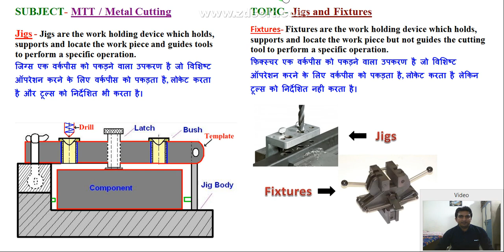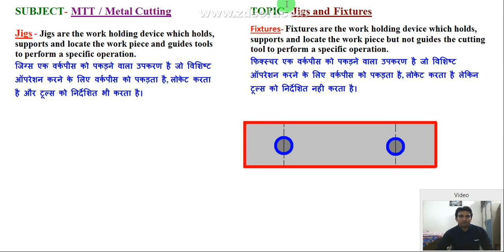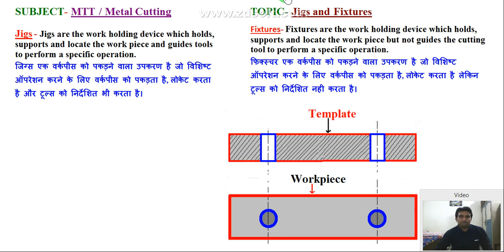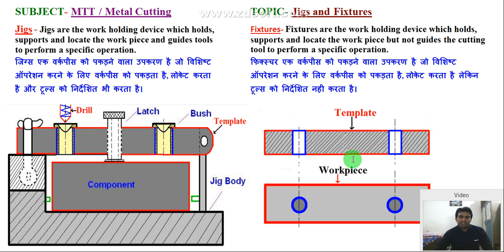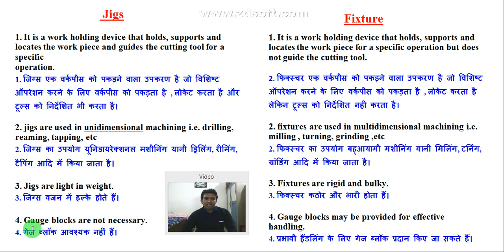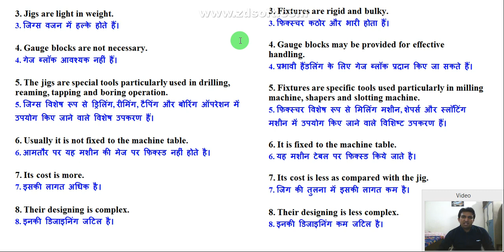what is jig and fixture, jig and fixture in hindi, function of jig and fixture, jig and fixture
👉4th sem Diploma mechanical के (Video Lecture and Pdf notes) के लिए इस वीडियो को देखें

👉6th Semester Diploma Mechanical के All subject के Pdf Notes के लिए इस वीडियो को देखें-

👉B tech mechanical 3rd semester के All subject के video lectures + Pdf Notes के लिए इस वीडियो को देखें